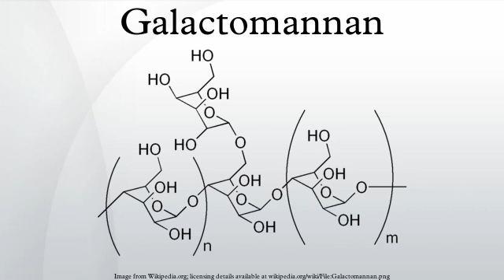Galactomannan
Galactomannans are polysaccharides consisting of a mannose backbone with galactose side groups-linked beta-D-mannopyranose backbone with branchpoints from their 6-positions linked to alpha-D-galactose, i.e. 1-6-linked alpha-D-galactopyranose).